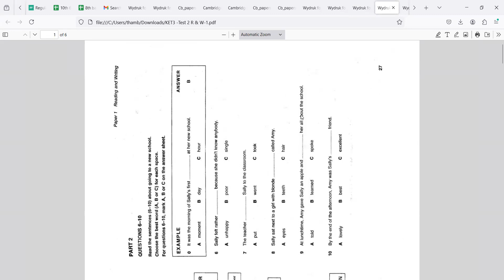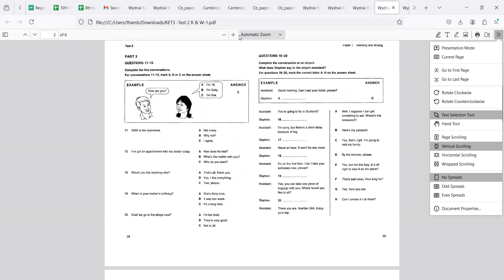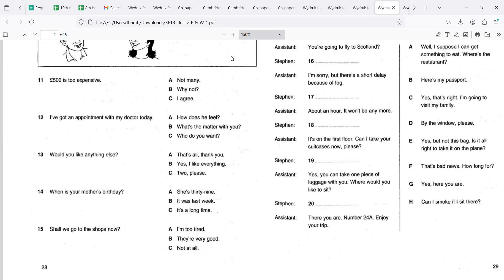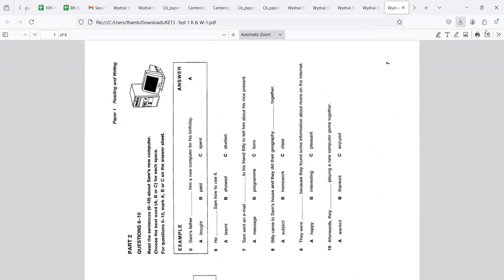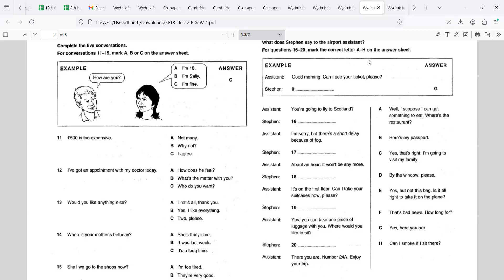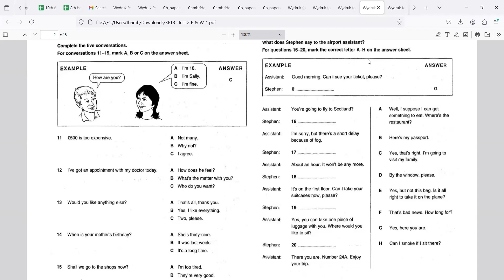அதி முக்கியமான காணொளி தினமும் ஈடுபடும் உரையாடல்கள் - ஆங்கிலம் பேச ஆசையா? - Conversation - Part 5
அதி முக்கியமான காணொளி தினமும் ஈடுபடும் உரையாடல்கள் - ஆங்கிலம் பேச ஆசையா? Class 9 - Batch 11
 - Conversation - Part 5